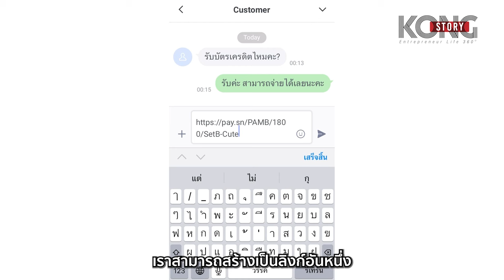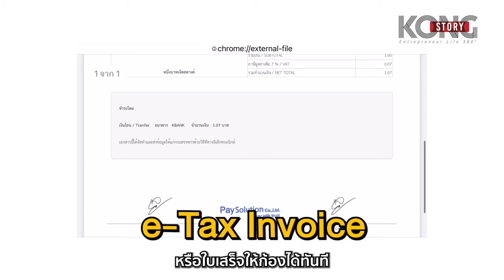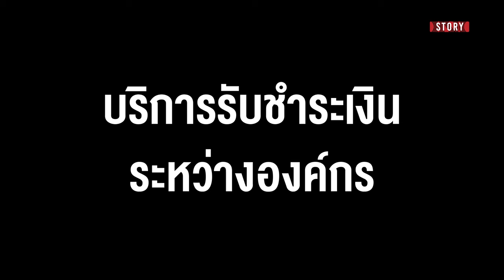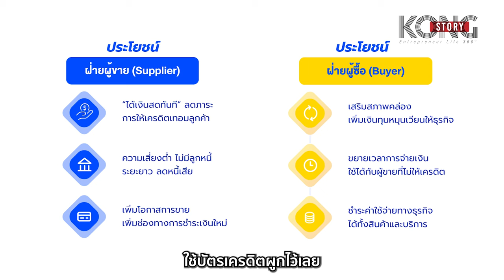ลูกค้าจ่ายง่าย ยอดขายเติบโต คนขายได้เงินเร็ว I Kong Story EP.783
เคล็ดลับทางธุรกิจ ผู้ช่วยขายแบบมือโปร เพิ่มช่องทางการรับเงินได้มากขึ้น กับ Pay Solutions

ร้านค้าออนไลน์ SMEs ไปจนถึง Corporate ใหญ่ ๆ ต้องห้ามพลาด ว่ากันว่า ร้านไหนยอดขายดี เค้าวัดกันที่ตอนจ่ายเงิน Kong Story EP.นี้ พี่ก้องจะพามารู้จัก Pay Solutions ตัวช่วยเพิ่มยอดขาย ระบบชำระเงินออนไลน์ จ่ายได้ง่าย ครบจบที่เดียว ทั้งจ่ายผ่านบัตรเครดิตได้ ทุกบัตร 5 ธนาคารหลัก การสร้าง QR CODE ที่ใช้ได้เพียงครั้งเดียว สำหรับการสแกนจ่าย-รับเงิน ป้องกันสลิปปลอม เชื่อมต่องานบัญชี ช่วยออกบิล ใบกำกับภาษีออนไลน์

รวมถึงบริการใหม่ล่าสุด PaySoon บริการเปลี่ยนวงเงินบัตรเครดิตเป็นแหล่งเงินทุน ผู้ขายได้รับเงินเต็มจำนวน เรียกเก็บเงินได้เร็ว ผู้ซื้อผ่อนชำระได้ และยังสามารถขยาย Credit Term ได้อีกด้วย สมัครใช้บริการก็ง่าย มาเพิ่มยอดขายให้ธุรกิจของคุณกัน